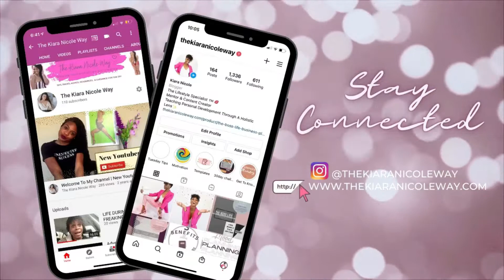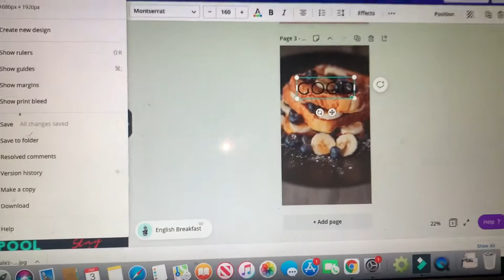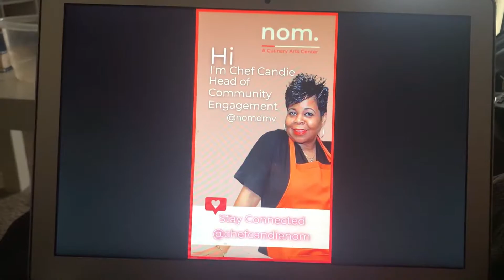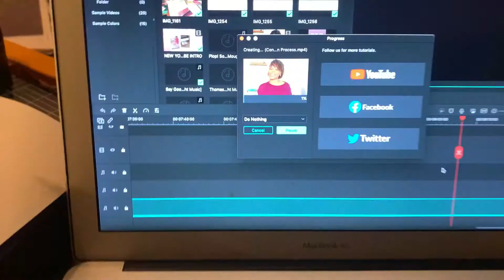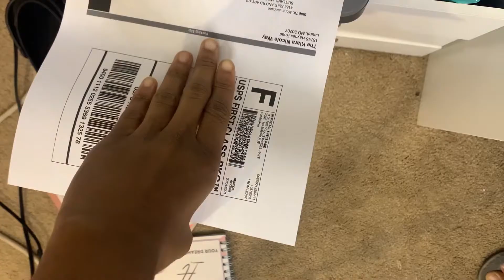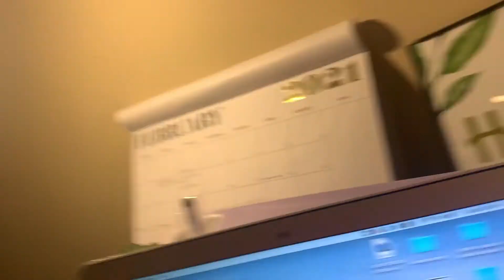STUDIO VLOG 04| Running A Digital Agency + PROCRASTINATION.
Heyyyy Yall welcome to another studio vlog! In this vlog full of PROCRASTINATION! This is what it looks like to build and run a digital agency from the ground up oh and did I mention PROCRASTINATION!

Hi, I'm Kiara Nicole. This is my channel- The Kiara Nicole Way a place for D.I.Y entrepreneurs and creative artists to gain tips, tricks, resources, advice, and guidance to help take their brands to THE NEXT LEVEL

If you're a D.I.Y entrepreneur or creative artist who wants to learn how to use personal development to reach your goals in business and in life or create a dynamic and expressive brand, subscribe to my channel.

My channel publishes videos that focus on lifestyle mentorship and content creation. If that sounds like it could be helpful for you, please join me!

for all your lifestyle mentorship and content creation needs.